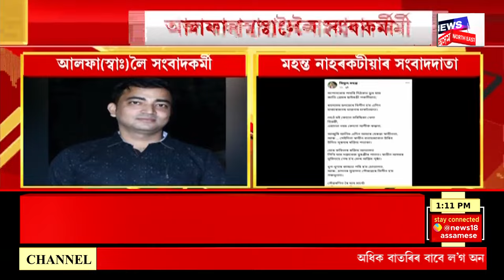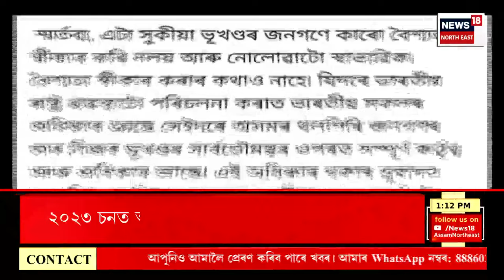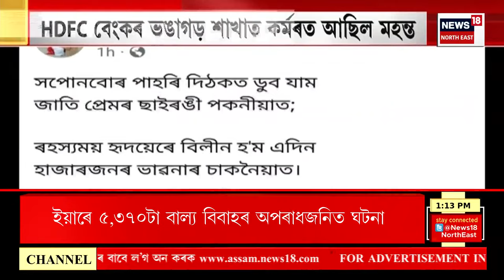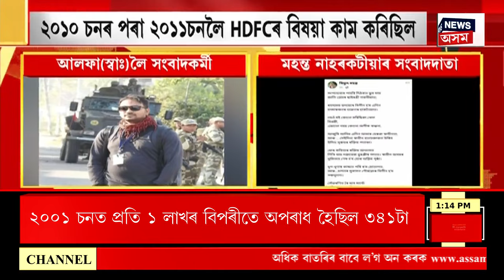ASSAM NEWS | গাঁও চহৰ জিলাৰ খবৰ : আলফা স্বাধীনত সংবাদকৰ্মীৰ যোগদান | ULFA(I)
ASSAM NEWS | গাঁও চহৰ জিলাৰ খবৰ |   আলফা স্বাধীনত সংবাদকৰ্মীৰ যোগদান
0:00 Intro
13:40 Show cause ৰ সন্মুখীন হ'ব পাৰে নাহৰকটীয়াৰ বিধায়ক Taranga Gogoi